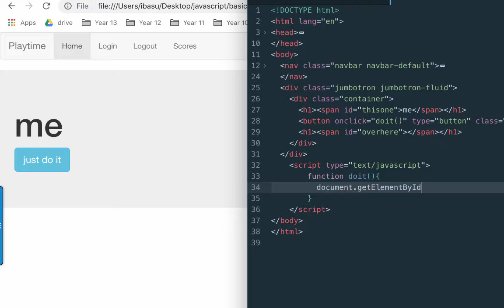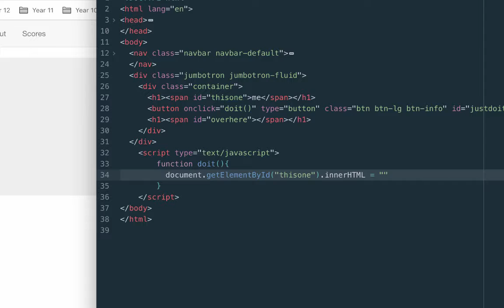javascript changing the content of an id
How to create a function that will change the content of your webpage on a button click.